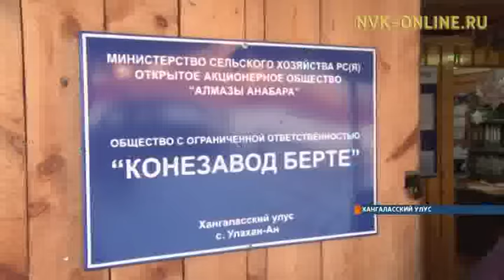Деликатес по-якутски! В Хангаласском районе начали выпускать новую мясную продукцию